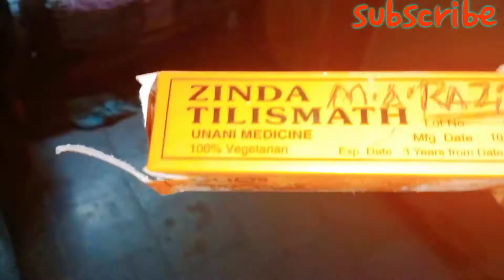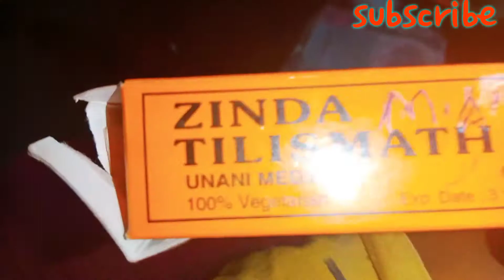Kyon Dil Nahin Bolra Video Shoot Karne Ko || Egg Bonda 😋 Recipe 😋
Kyon Dil Nahin Bolra Video Shoot Karne Ko
Egg Bonda Recipe 😋
Abdul Khaliq Indian Vlog Kitchen